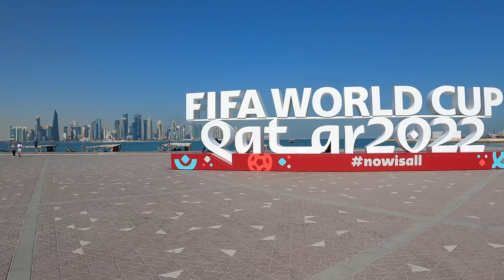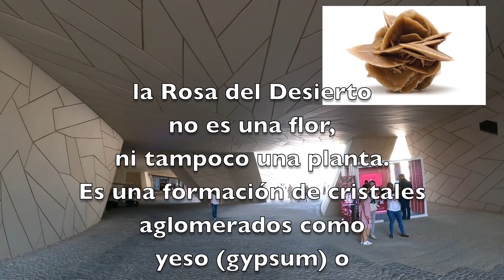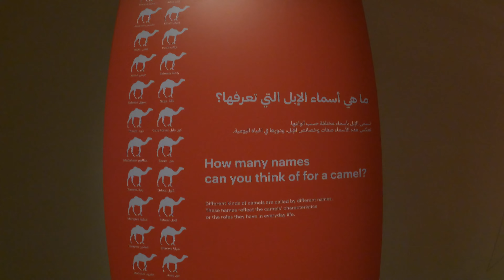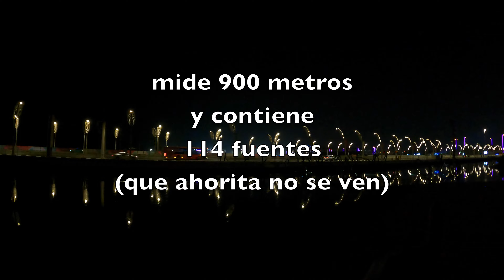National Museum of Qatar. La Rosa del Desierto - DEPORTE ESPECTACULAR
Un museo de 1,500 metros de largo y exposiciones.

Paredes que se convierten en innumerables pantallas de proyección.
Un edificio construido con 539 discos de todos tamaños simulando la Rosa del Desierto.
Flanqueado por un lago de 900 metros con 144 fuentes.

Un regalito de $434 millones de dólares de Catar para el mundo.

El Museo Nacional de Catar, contando la historia del país y sus habitantes, y desafiando el desierto y la arquitectura.

Museo Espectacular
DEPORTE ESPECTACULAR